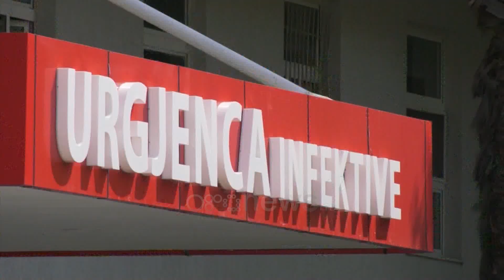Ora News - Manastirliu: Të përgatitur për të financuar testet e shpejta të antigenit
Ministria e Shëndetësisë ka identifikuar 265 vatra të koronavirusit në Shqipëri.

Në konferencën për mediat ministrja Ogerta Manastirliu ka folur dhe për skenarët që do të vihen në zbatim nëse do të ketë vazhdim të rritjes së infektimeve. Kujdes sipas saj duhet të bëhet dhe në aktivitetet familjare.

“Janë 265 vaktra aktive në Shqipëri, ku 76% e tyre rezultojnë të jenë vatra familjare.”

Edhe një herë Manastrirliu ka kundërshtuar opozitën sa i përket numrit të testeve që realizojnë epidemiologët, por ka shtuar se shpejt do të mbërrijë një tjetër paketë.

“Nuk kemi parë ende një shembull kur testimet e kanë shpëtuar vendin nga vala e dytë. Jemi të përgatitur për të financuar testet e shpejta të antigenit, ku është bërë porosia nëpërmjet instrumetit të BE, 300 mijë teste të shpejta të antigenit.”

Marrja e antibiotikëve pa konsultën e mjekëve konsiderohet i gabuar, por shpejt qeveria do të miratojë dhe rimbursimin e ilaçeve

Nga ana tjetër mjeku Tritan Kalo ka sqaruar dhe rastet kur pacientët duhet ti drejtohen skanerit.

“Po ndiqet në praktikë një rrugë pak e gabuar. Fillohet nga fundi dhe perceptohet i sëmuri i prekur nga Covid-19 se thotë që ka bërë një skander dhe ka dalë me Covid. Skaneri në skemën e përcaktimit të diagnozës është elementi i pestë dhe është jo element që përcakton diagnozën. Ndihmon në vlerësimin e rastit dhe plotëson katër elementet e diagnozës.”

Prej nisjes së pandemisë deri këtë të dielë në shqipëri janë regjistruar  27.233 raste pozitive nga të cilët 13 854 janë ende duke u trajtuar në spitale ose shtëpi dhe 612 kanë humbur betejën